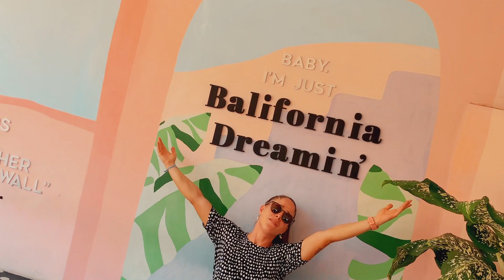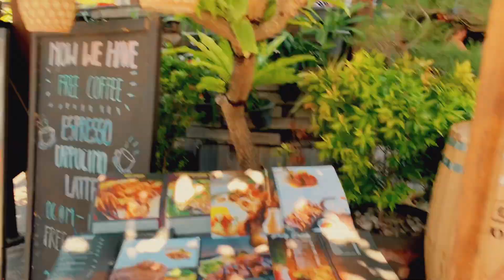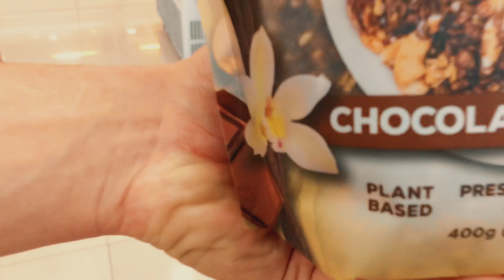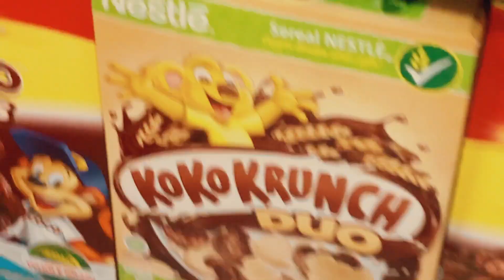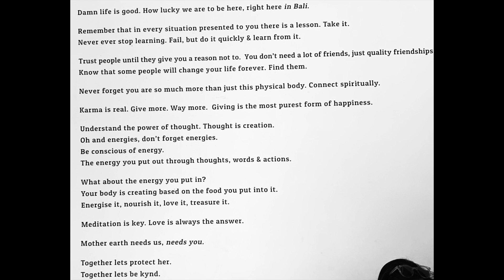Bali Sunday VLOG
Mir huelen iersch mam iPhone matt duerch eisen Sonden hei zu Bali/Seminyak :) et wuar cheat day, scooter, beach asw. !
Mir hoffen den Video gefällt iersch.

xoxo,
Chris&Jess

! And become a part of the KOALITYgang !

Let´s GOOOOOOO. !!!

We will vlog a lot

So this is a little warm up so you can see what's going on right now ;)

THANK YOU and ENJOY OUR VLOGS

SEASON 2
Seminyak/Bali
Indonesia
VLOG 15

We are traveling the world and try to show you as much as we can!

SOOOOO